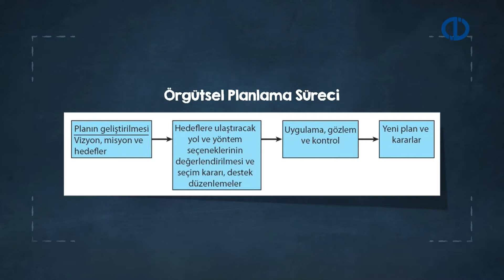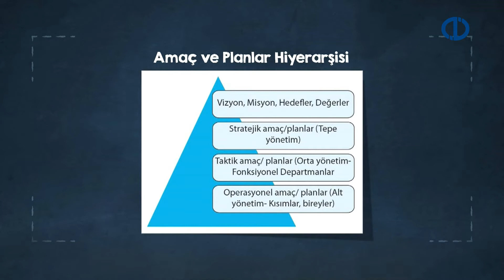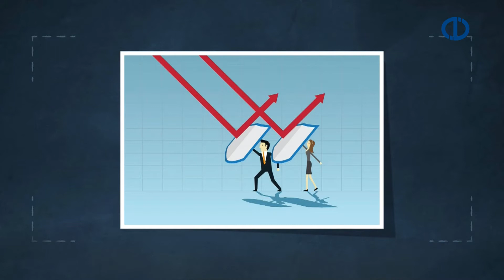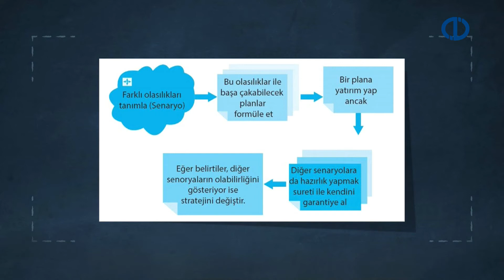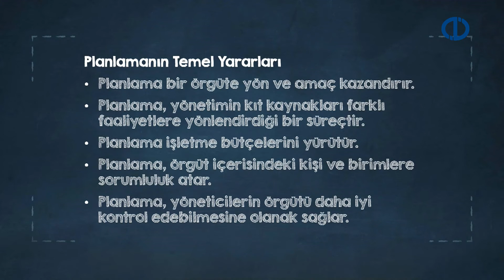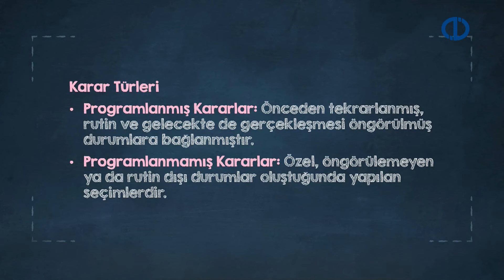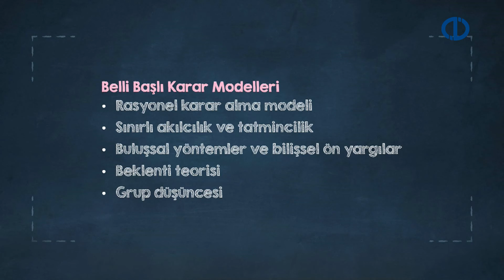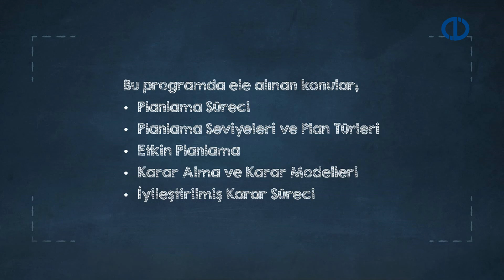YÖNETİM VE ORGANİZASYON - Ünite 4 Konu Anlatımı 1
Planlamanın yönetim açısından önemini ve planlama sürecini açıklayabilecek,
Farklı planlama seviyelerini ve plan türlerini karşılaştırabilecek,
Etkin planlama süreci için planlamanın yarar, risk ve iyileştirilmesi koşullarını
tartışabilecek,
Karar alma kapsamında karar türlerini açıklayabilecek,
Karar modellerini karşılaştırabilecek,
İyileştirilmiş karar sürecini tartışabilecek
bilgi ve becerilere sahip olabileceksiniz.